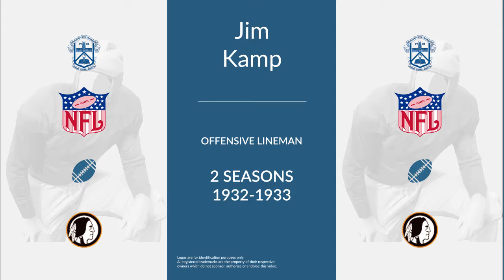Jim Kamp: Football Offensive Lineman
Jim Kamp was a professional football offensive lineman who played for 2 seasons from 1932 to 1933.

In college, Kamp played for the Oklahoma City Stars in Oklahoma City Oklahoma.

Professionally, Kamp played for the Staten Island Stapletons, and the Boston Redskins.